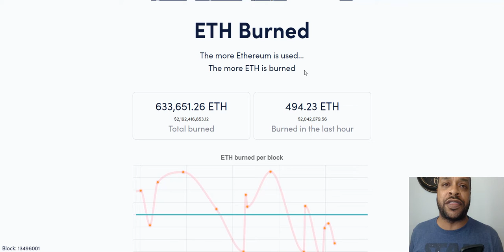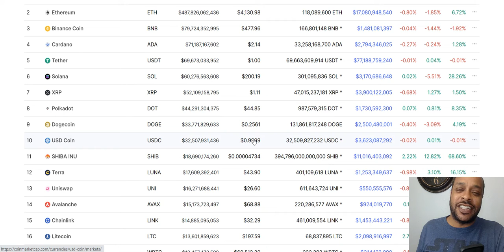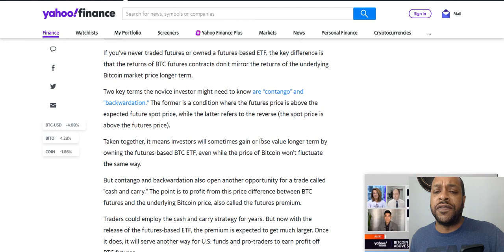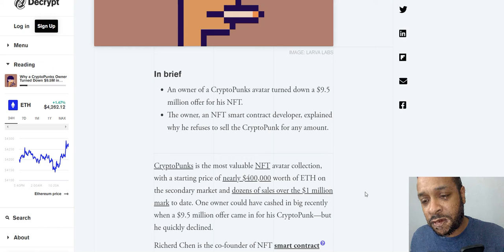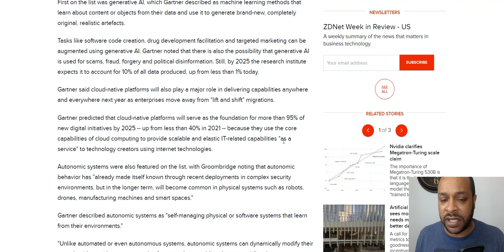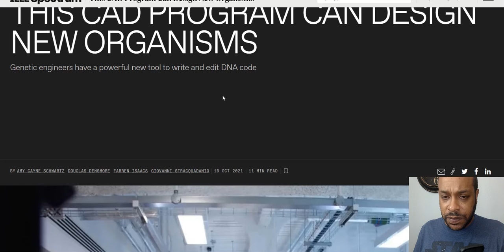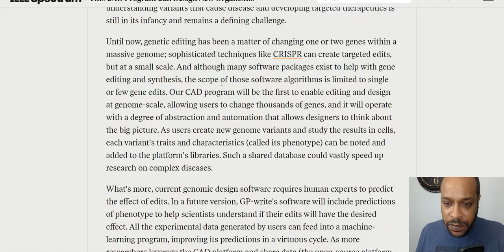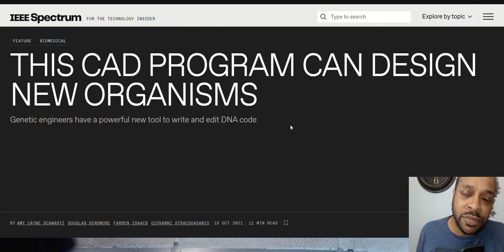Priceless CryptoPunk Sought After, New Technologies Shining in 2022, Computer Aided Design for Life